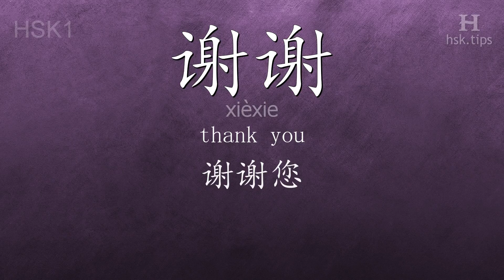Chinese HSK 1 vocabulary 谢谢 (xièxie), ex.1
In this video the chinese character is from HSK level 1. And it is "谢谢", pinyin: "xièxie", which means "thank you".
Listen to native mandarin speakers saying "谢谢" and the example: "谢谢您。", it means "Thank you!"